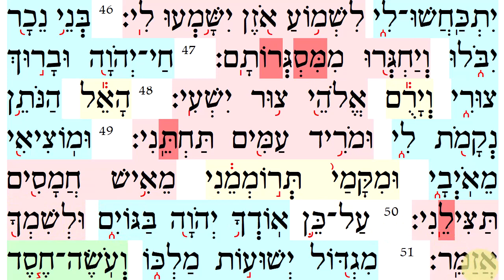Haftara Haazinu 05